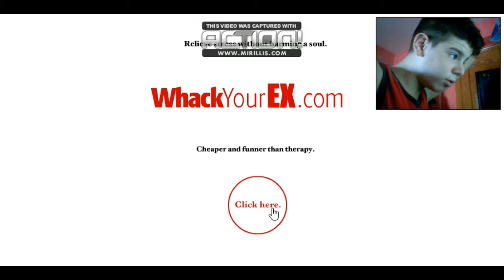como asseinar tu ex